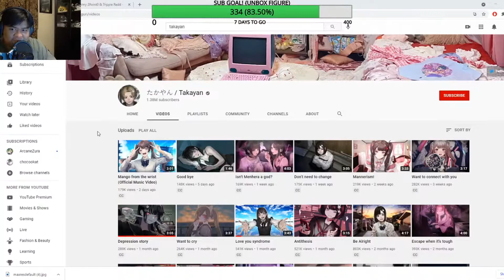WHAT?!?! Takayan - Mango from the wrist (Official Music Video) REACTION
Been awhile since I listened to the man! Loved this track like always!
0:00 INTRO
0:50 REACTION
6:15 FINAL THOUGHTS